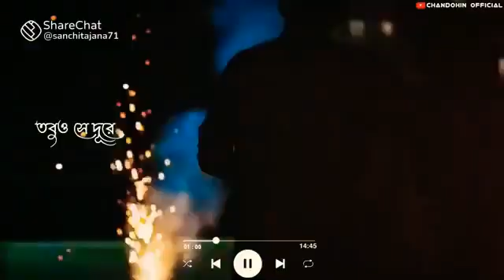romentic bengali youtube short video "জানি না কেন তা জানি না" গান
grow big
romentic status
romentic short video
video
bengali romentic status
love ,short video
bengali short video
bengali status
jani na keno ta jani na. song